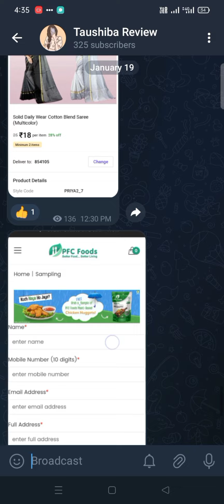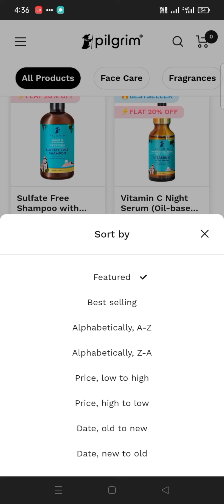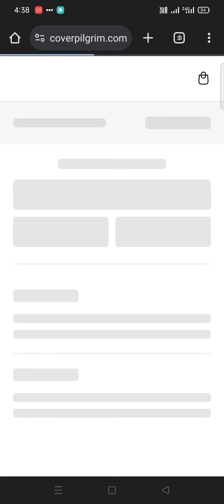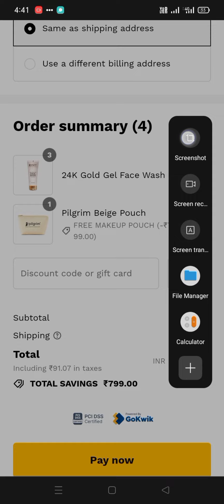Pilgrim Dhamakedar 🎉 loot offer 💥 free pouch only Rs./🤫 Hurry up offers limited😳pilgrim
Longway Juicer Mixer Grinder (4 Jar)

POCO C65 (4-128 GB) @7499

Extra Bank Offer

Longway Juicer Mixer Grinder (4 Jar) @1399

Free Gold Loot 🔥 Get ₹30 In Bank + Extra ₹10

👉 Click on Link, Register On Website with WhatsApp Number.

👉 Then, Buy min. ₹50 Gold.

👉 You will get ₹80 Gold in Wallet (Extra ₹30)

YOU CAN SELL ALL GOLD after 15 Days & TRANSFER Money TO BANK

✅ Extra ₹10 : 7 din ke again ₹10 ka gold buy karo, Aur ₹10 Extra Gold milega (Total ₹20)

pilgrim free face wash
pilgrim 24k gold face wash review
pilgrim free pouch Review
pilgrim pouch Review
pilgrim alovera gel review
pilgrim new loot offer
pilgrim free moisturizer
pilgrim free jute pouch
pilgrim today loot offer
pilgrim 199₹ deal
pilgrim free shoomp
pilgrim free jut pouch
pilgrim loot offer
pilgrim peeling solution review
pilgrim loot
pilgrim iPhone 15 winner
pilgrim 99rs sale
pilgrim loot offer
pilgrim free lip serum
pilgrim sale 2023
pilgrim order I'd
pilgrim instanta story offer
pilgrim sale
pilgrim vitamic c serum
pilgrim biggest loot offer
pilgrim dhamakedar loot offer
pilgrim face serum
pilgrim sunscreen
pilgrim sunscreen spf150
pilgrim free products
pilgrim Big sale
pilgrim product review
pilgrim biggest loot unboxing
pilgrim bug loot offer
pilgrim 1₹ sale
pilgrim serum unboxing review
pilgrim eand of sale live
pilgrim iPhone 15 gift
pilgrm loot offer
pilgrim sunscreen spf15
pilgrim shampoo combo
pilgrim 99rs sale
pilgrim 100% cashback
loot offer today
pilgrim condition
brown girl aasth
free shopping
loot offer today
momsco free pouch
momsco free pouch Review
the moms co under eye cream review
kool tech
free ka maal
today loot